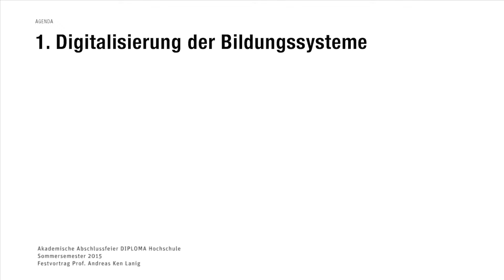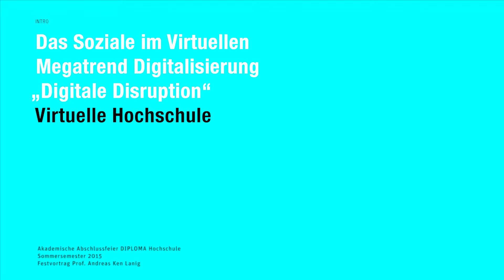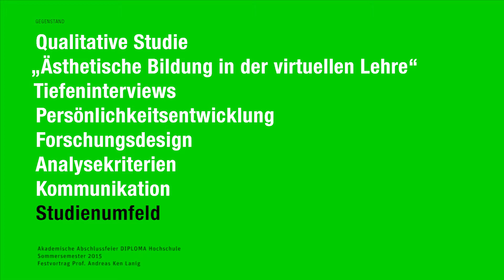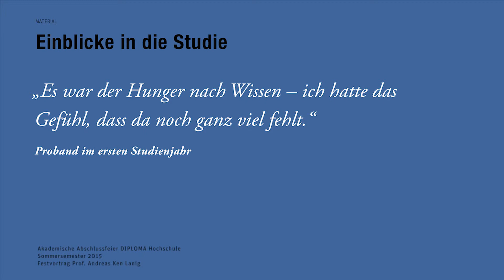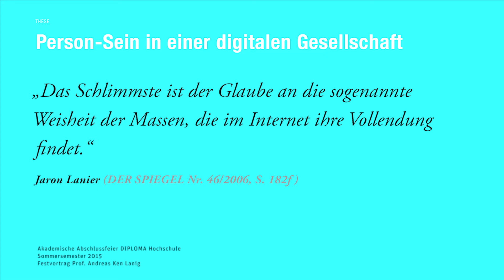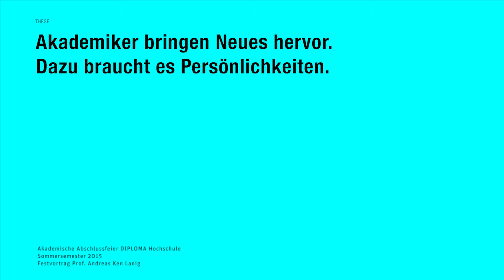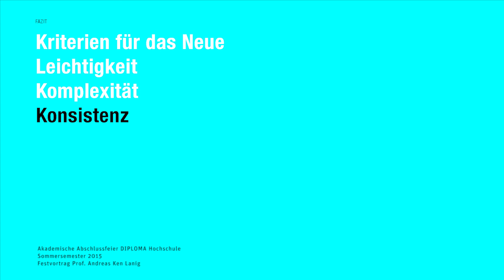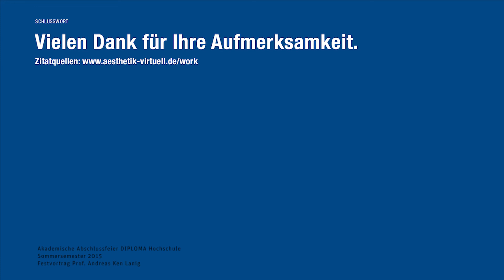Vortrag "Das Soziale im Virtuellen"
Gehalten im Rahmen der Absolventenverabschiedung des ersten virtuellen Designstudiengangs an der DIPLOMA Hochschule  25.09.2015 in Bad Sooden-Allendorf.